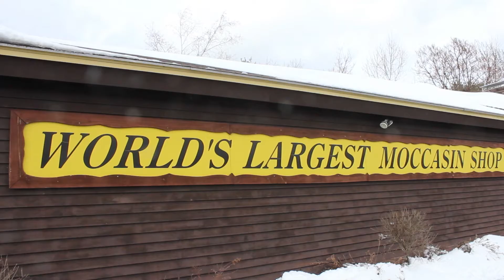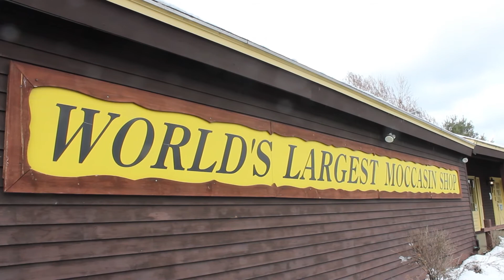DAY 397: Hayward's Trading Post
@Knuns - Follow me on Everything!